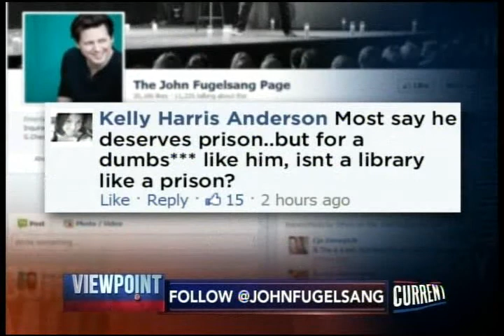Elayne Boosler speaks from the heart about George W Bush Legacy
In a moment with John Fugelsang and friends on Viewpoint, Comedian Elayne Boosler calls it like she sees it.